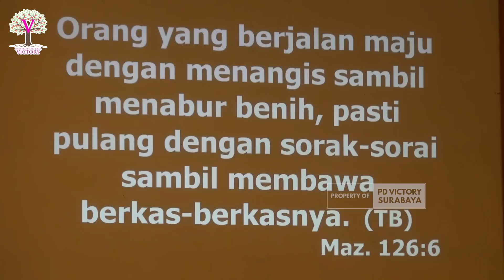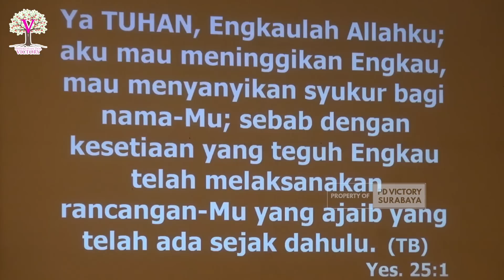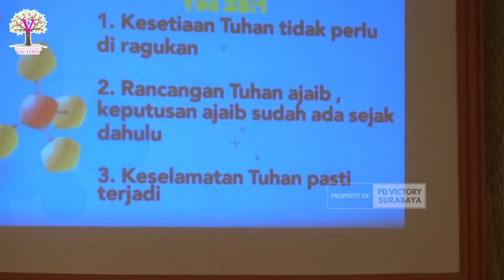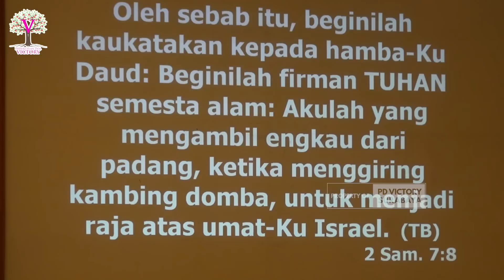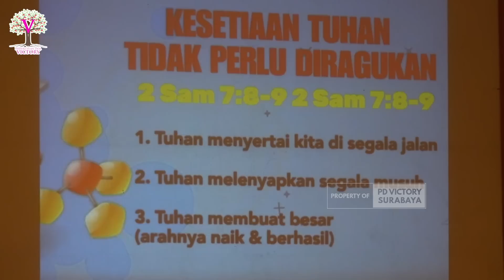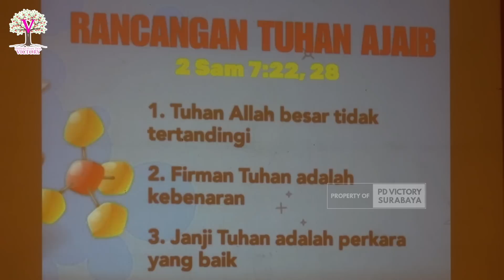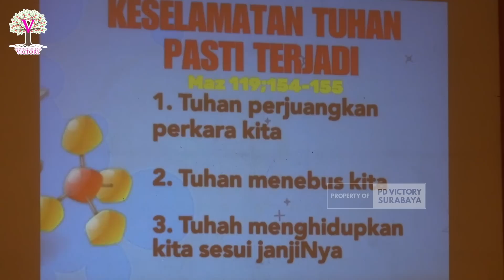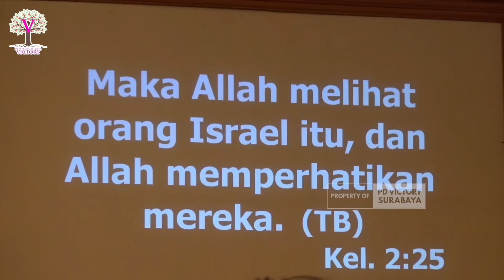SEMANGAT DALAM MASA PENANTIAN | Ev. Elly Kurniawati | Ibadah PD Victory Semarang | 09 Jun 2023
Khotbah Ev. Elly Kurniawati di ibadah on-site PD Victory Semarang, tgl. 09 Juni 2023.